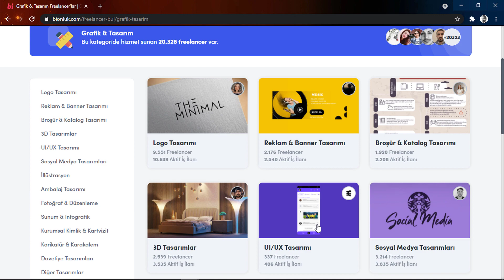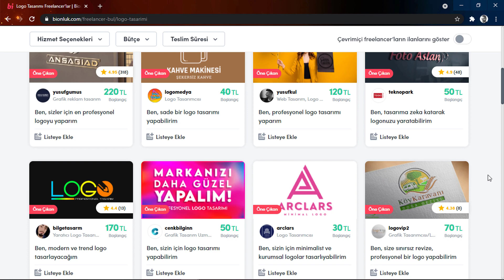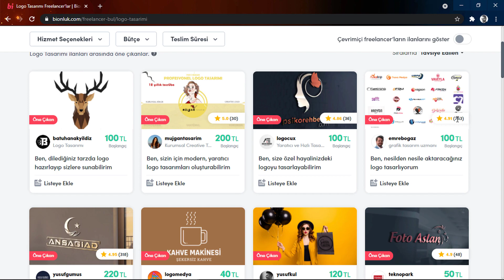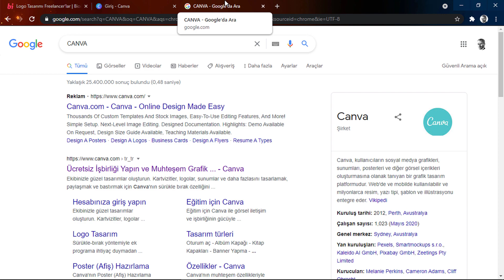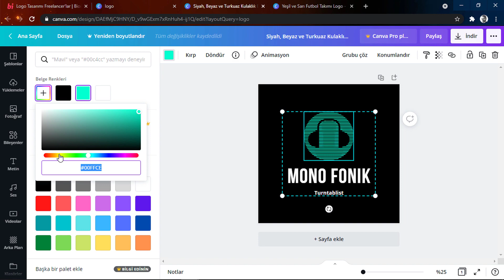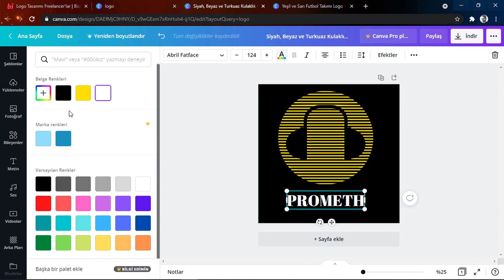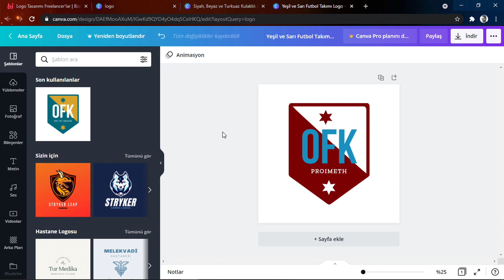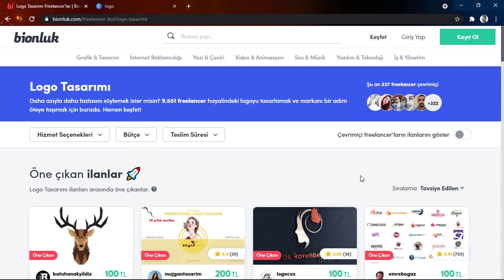KARANTİNADA HER HAFTA 980 TL PARA KAZANDIRAN İNTERNET SİTESİ - EVDEN PARA KAZANMA YOLLARI 2021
✔️ KARANTİNADA HER HAFTA 980 TL PARA KAZANDIRAN İNTERNET SİTESİ

Bu kanalda gösterilmiş veya herhangi bir videoda bahsedilmiş ve tanıtımı yapılan internet siteleri ile yasal anlamda herhangi bir bağımız yoktur. Size verdiğim herhangi bir bilgi sadece kendi deneyimlerime, tecrübelerime ve araştırmalarıma dayanmaktadır. Ben bir finansal danışman ya da mali müşavir değilim, bu yüzden kanalımda söylediklerim bir yatırım tavsiyesi olarak görülmemelidir ve yatırım tavsiyesi de değildir. Ayrıca bu sitelerden kazandığınız paraların vergilendirmesinden bahsedilmemiştir ve bunları araştırmak tamamen sizin sorumluluğunuzdadır. Ekstra olarak benim tanıtımını yaptığım site sizin izlediğiniz zaman diliminde değişikliğe uğramış ve politikası değiştirilmiş olabilir, bu sebeple de doğabilecek herhangi bir sorunun sorumluluğu tamamen sizdedir.
✨ *HERHANGİ BİR SORUMLULUĞU KABUL ETMİYORUZ* :
Bu kanalda gösterilmiş veya herhangi bir videoda bahsedilmiş ve tanıtımı yapılan internet siteleri ile yasal anlamda herhangi bir bağımız yoktur. Size verdiğim herhangi bir bilgi sadece kendi deneyimlerime, tecrübelerime ve araştırmalarıma dayanmaktadır. Ben bir finansal danışman ya da mali müşavir değilim, bu yüzden kanalımda söylediklerim bir yatırım tavsiyesi olarak görülmemelidir ve yatırım tavsiyesi de değildir. Ayrıca bu sitelerden kazandığınız paraların vergilendirmesinden bahsedilmemiştir ve bunları araştırmak tamamen sizin sorumluluğunuzdadır. Ekstra olarak benim tanıtımını yaptığım site sizin izlediğiniz zaman diliminde değişikliğe uğramış ve politikası değiştirilmiş olabilir, bu sebeple de doğabilecek herhangi bir sorunun sorumluluğu tamamen sizdedir. Hiçbir siteden kesin bir tutarda kazanç sağlayacağınız konusunda bir garanti vermemekteyiz.